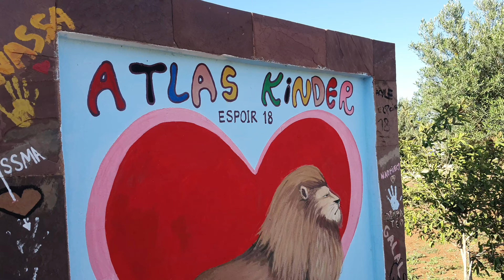الملاكمة المغربية بجبال الاطلس : هنا الاستعدادت لباريس 2024